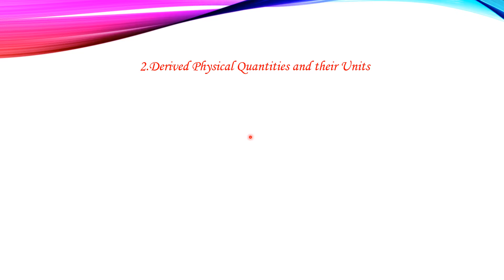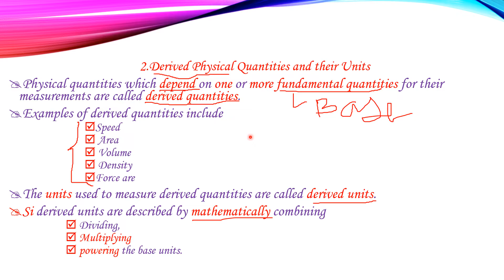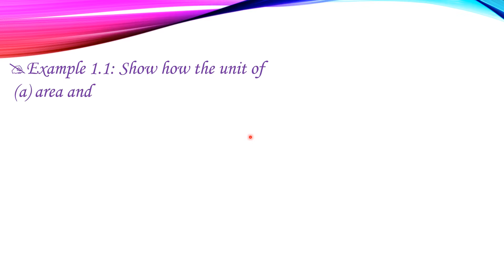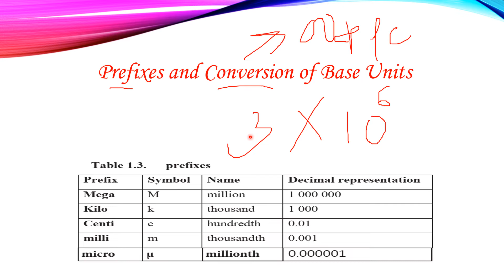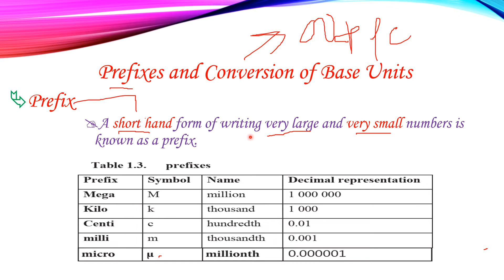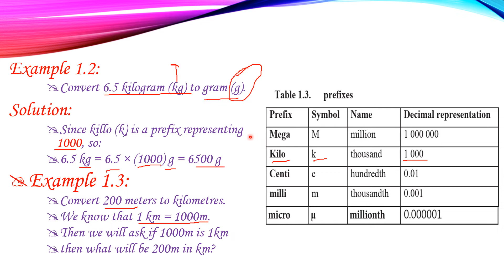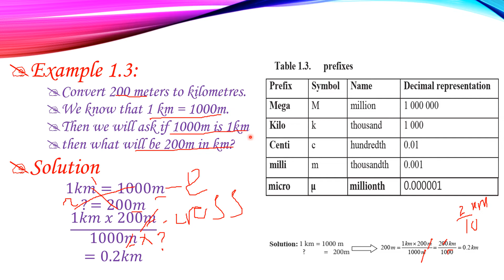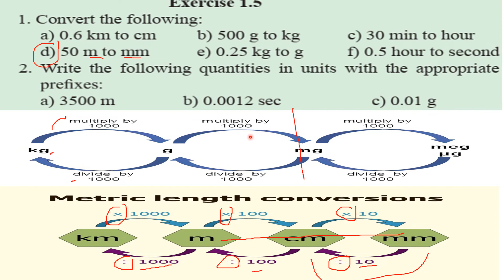General Science Grade 8 Unit 1 Part Three Addis Ababa Students አዲስ አበባ ተማሪዎች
General ScienceGrade 8 PART Three
2.Derived Physical Quantities and their Units
Physical quantities which depend on one or more fundamental quantities for their measurements are called derived quantities.
Examples of derived quantities include
Speed
 Area
 Volume
 Density
Force are
The units used to measure derived quantities are called derived units.
Si derived units are described by mathematically combining
 Dividing,
 Multiplying
 powering the base units.
Example 1.1: Show how the unit of
 (a) area and
(b) speed is derived from the fundamental units.
Solution:
(a) The equation for the area of rectangular surface is
Area = length x width.
Both length and width are length measurements. Hence
they are measured in meter.
Unit of area = unit of length x unit of width
Unit of area = m x m = m2
(b) The equation for speed is
Speed = distance/time
Thus the unit of speed is the unit of distance (m) over the unit of time (s) = m/s
Prefixes and Conversion of Base Units
Prefix
A short hand form of writing very large and very small numbers is known as a prefix.
Conversion Of Base Units
It is often necessary to convert between units of measurement.
To convert from one unit to another within the SI, usually means moving a decimal point.
you can convert within the SI system relatively easily by simply multiplying or dividing the number by the value of the prefix
Example 1.2:
Convert 6.5 kilogram (kg) to gram (g).
Solution:
Since killo (k) is a prefix representing 1000, so:
6.5 kg = 6.5 × (1000) g = 6500 g
Example 1.3:
Convert 200 meters to kilometres.
We know that 1 km = 1000m.
Then we will ask if 1000m is 1km
then what will be 200m in km?
Example 1.3:
Solution
1𝑘𝑚=1000𝑚
?=200𝑚
(1𝑘𝑚 𝑥 200𝑚)/█(1000𝑚@=0.2𝑘𝑚)